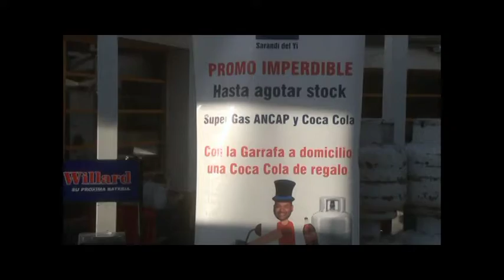Ancap Sarandi del Yi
Estación de Servicio   Sarandi del Yi Durazno ..